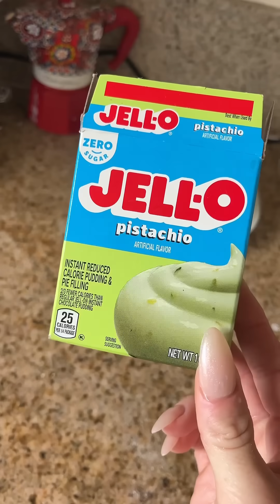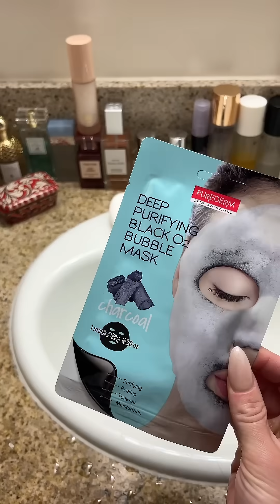Day in my life as a Physics PhD student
Hi beautiful people! I finally managed to film a day in my life as a Theoretical Physics PhD student studying black holes 🕳️ I hope you enjoy and start following along my journey through life! Love you 🫶🤍🖤🤍🖤